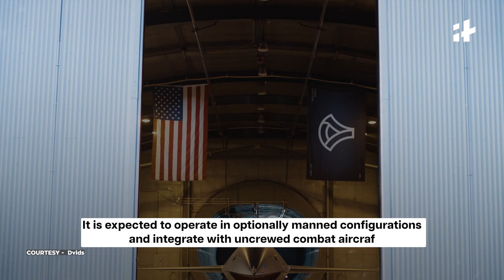US Navy to Get Next-Gen Stealth Fighter Jet | Boeing vs Northrop Showdown for F/A-XX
The Pentagon is about to make a landmark decision on the U.S. Navy’s next-generation stealth fighter, the F/A-XX. Set to replace the aging F/A-18E/F Super Hornets, the F/A-XX promises advanced stealth, extended range, optionally manned operations, and integration with uncrewed aircraft. Boeing and Northrop Grumman are in the running for this multibillion-dollar program, which is central to U.S. efforts to maintain air superiority in the 2030s, particularly against China’s growing aerial capabilities. This video explains what the F/A-XX means for naval aviation, the stakes for the contractors, and how this decision could shape the future of carrier-based air power.

Welcome to Indiatimes Youtube channel.
Your go-to source for news that matters. We deliver comprehensive coverage of international and national events, diving into politics, lifestyle, and all the trending stories that demand your attention. Stay informed with us.